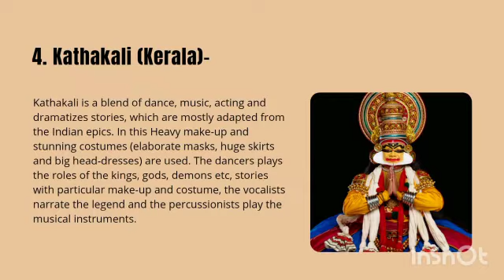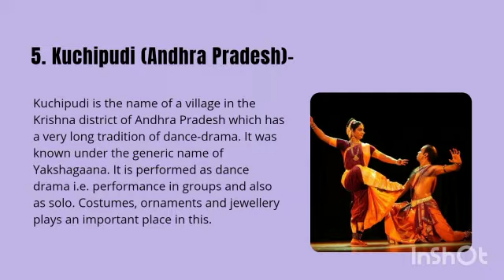National Classical Dance of India in 2 minutes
This video explains the national classical dances of India in 2 minutes. It will help the aspirants to get quick revision of the topic. It will be helpful for aspirants appearing for UCEED, CEED, NID, NIFT and other Design Exams.
For better and detailed learning JOIN D'Finite Academy, a completely Online Coaching.